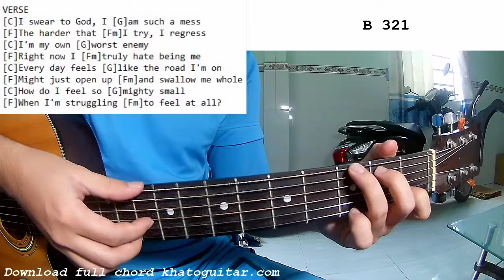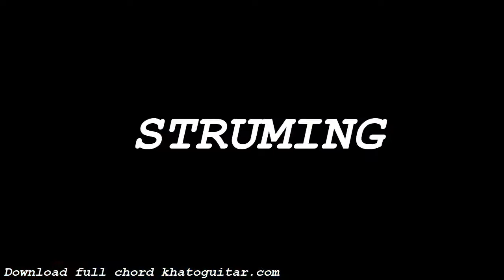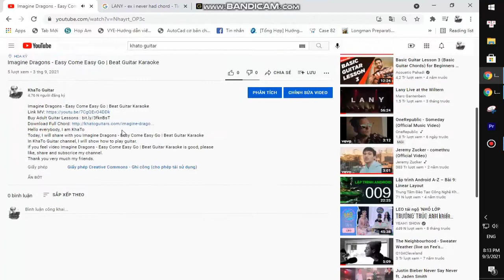Adele - Hold On | Guitar Tutorial